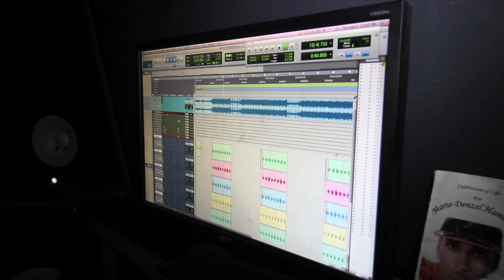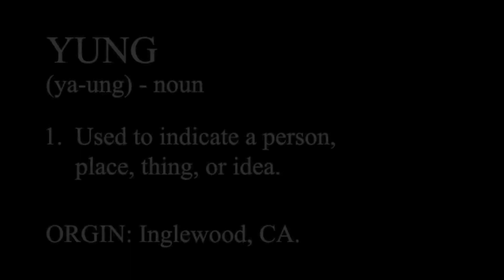Ice Burgandy - Day In The Yung Ep 4 check out Yungonline.com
On this episode of the "Day In The Yung" series Ice Burgandy visits the set of a Gucci Mane music video before hitting the club with the Bricksquad camp. "Rhythm & Burgandy" and "Burberry Burgandy" are available